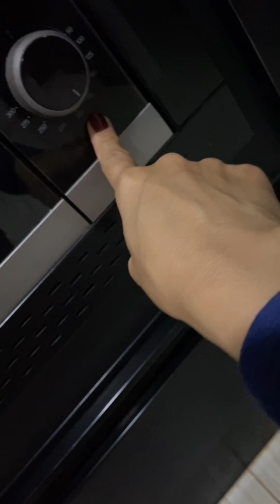ROSQUINHA CASEIRA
ROSQUINHAS DE TRIGO
Medidas da xicara: 240ml
Ingredientes:
02 ovos inteiros
01 xicara de açúcar
03 colheres de manteiga
03 e 1/2 xicara de farinha de trigo
01 colher de fermento químico
Açúcar cristal para decorar ( opcional)